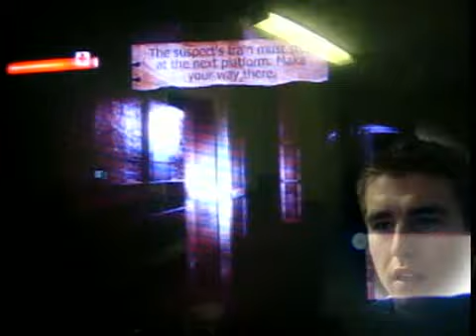NooBTooB Plays Condemned: Criminal Origins - Part 5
What has Locke done for YOU today?

Killed subway-dwelling emo scum with his taser and variety of weaponry! Wished you, yes you personally, a happy birthday! Informed you on the credentials of a real, shovel-bearing individual! And finally, taught you the etymology of the phrase 'skeleton in the closet'.

What more could you possibly want?

If you would like to see your content featured here, why not post something in our User Generated Content Board. If we really like it, your video could be here.